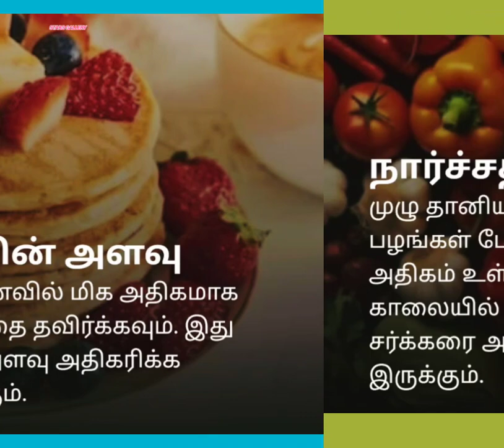சர்க்கரை நோய் இல்லை,உண்ணும் உணவு முறையை மாற்றினால் போதும்..🥗🦪🥙🫕☕🫖🍽️